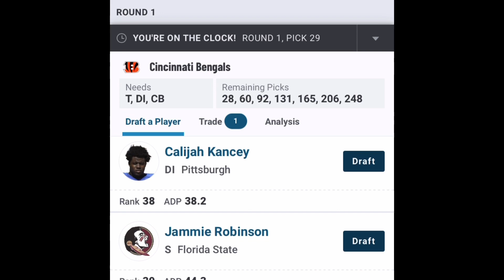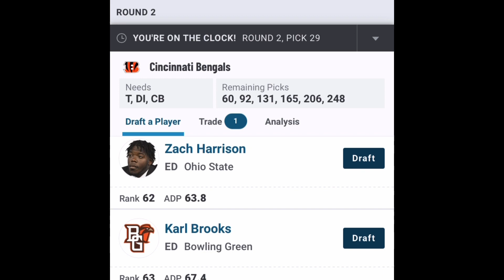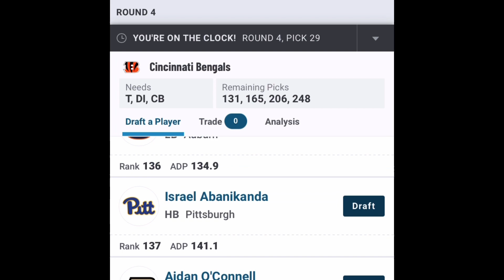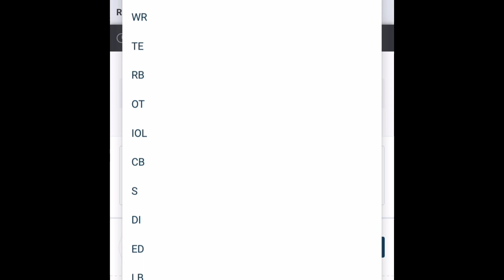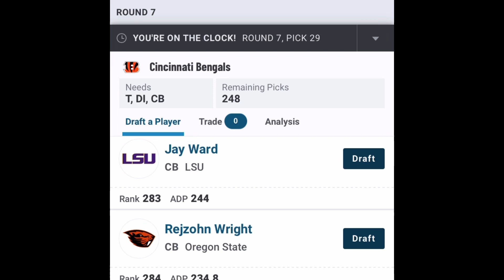2023 Cincinnati Bengals 7 Round Mock Draft (1st Edition)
First mock draft of the season, enjoy.